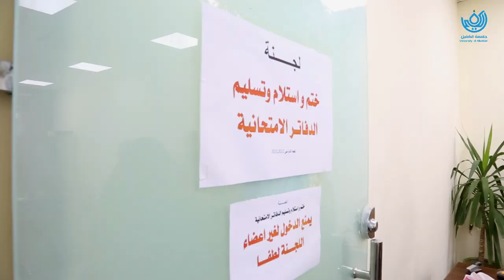جامعة الكفيل.. زيارة اللجنة الوزارية لمتابعة الإمتحانات النهائية للعام الدراسي 2022-2023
زارَ رئيس لجنة الإمتحانات النهائية المكلف من وزارة التعليم العالي والبحث العلمي - جهاز الإشراف والمتابعة، للجامعات الأهلية في النجف الأشرف ، المساعد العلمي للشؤون العلميّة في جامعة الكوفة الأستاذ الدكتور محسن العبادي، اليوم الثلاثاء الموافق 2023/6/13   لسير الإمتحانات النهائية في الجامعة.

حيث كان في إستقباله المساعد العلمي لرئيس جامعة الكفيل الأستاذ المساعد الدكتور نوال عائد الميالي وعميد كليّة الطِب ومعاونيه.

أطّلع رئيس اللجنة المكلفة على آلية اللجان الإمتحانية المركزية، وتجميع وسحب الدفاتر، فضلا عن لقاءه مع العمداء والكوادر التدريسية، وتم الإطلاع على جميع مفاصل الإمتحانات بشكل عام والإمتحان التقويمي بشكل خاص.

حيث تحرص الجامعة على توفير كافة المستلزمات وإدارتها بشفافية عالية لإنجاح العملية الإمتحانية.

وأعرب رئيس اللجنة الوزارية عن إمتنانه الكبير لرئاسة الجامعة وكوادرها على إدارة الإمتحانات وتميّزها ضمن معايير الشفافية.